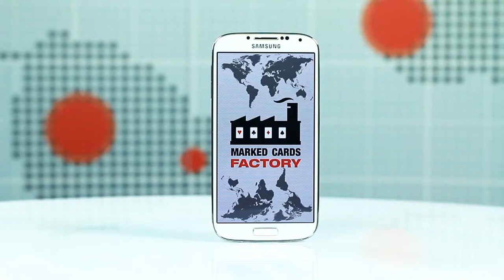Samsung S4 Omaha QR Code Scanner for marked cards